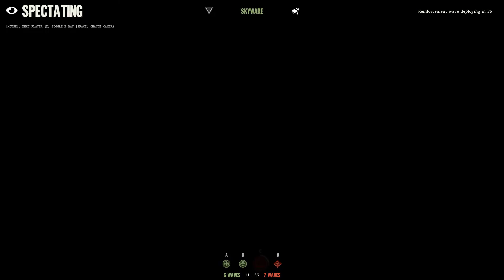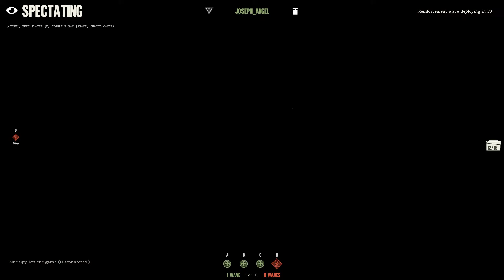Day of Infamy - Raw CQB Castle Siege / Defend Battle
boom boom fiyapowah